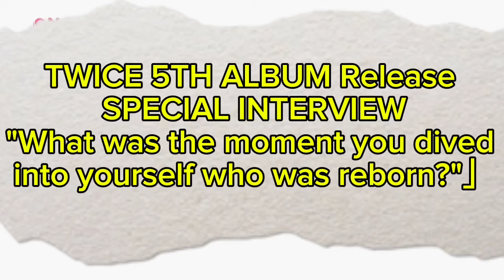SOMETHING YOU FELT REBORN [DAHYUN]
Once4ever